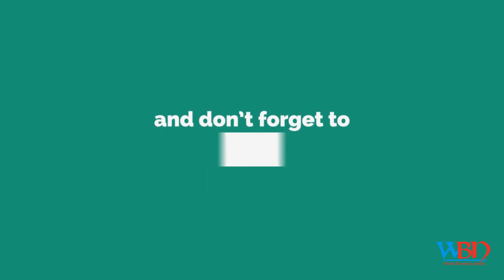China welcomes Modi's speech at Davos, says will jointly fight protectionism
china welcomes pm narendra modis speech in davos at wef 2018 says will jointly fight protectionism
China hails Modi's Davos speech, says will jointly fight protectionism.
Modi slams protectionism at Davos, in apparent swipe at Donald.